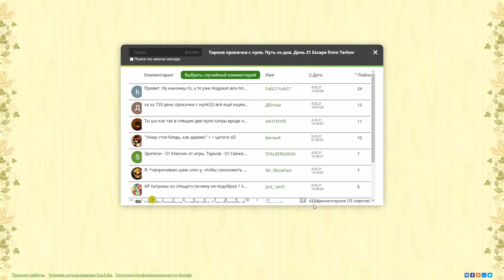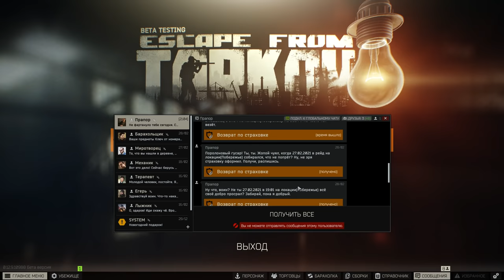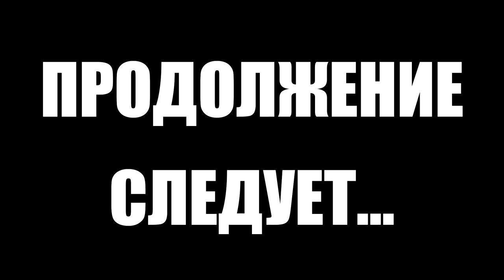Тарков прокачка с нуля. Путь со дна. День 22 Escape from Tarkov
Первый сезон "Путь со дна" в Тарков. Прокачка убежища, выполнение квестов, прокачка торговцев в Escape from Tarkov. EFT патч 12.9
В этом выпуске выполнены следующие квесты в Тарков:
1. Путевка в санаторий. Часть 1 (Миротворец)
2. Путевка в санаторий. Часть 2 (Миротворец)
3. Врачебная тайна. Часть 2 (Терапевт)
4. "Витамины" Часть 1 (Лыжник)
5. "Витамины" Часть 2 (Лыжник)
6. Ностальгия (Егерь)
7. Оружейник. Часть 16 M4A1 (Механик)